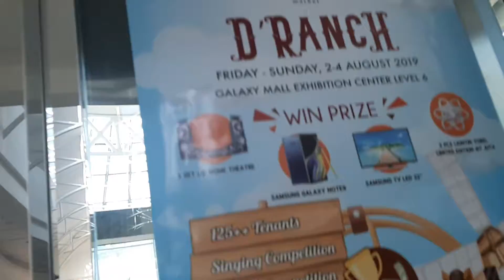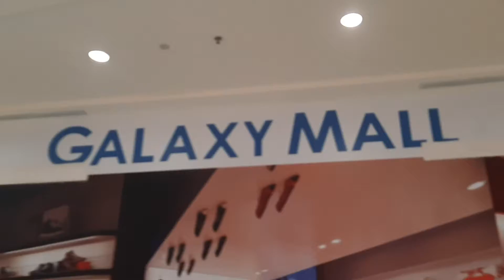Shopping at Galaxy Mall Surabaya, 2 August 2019, Student of Sayang School